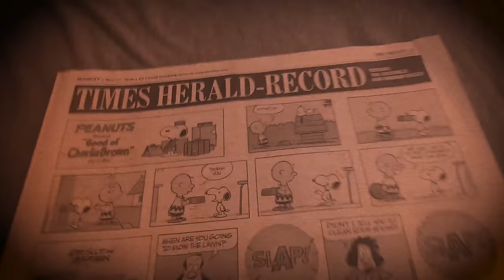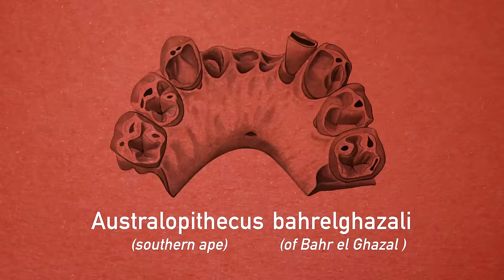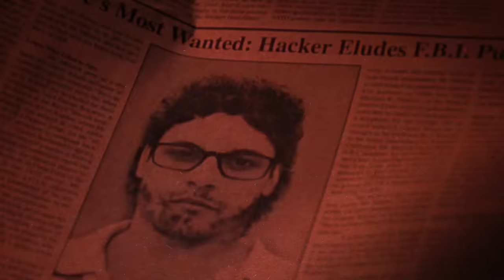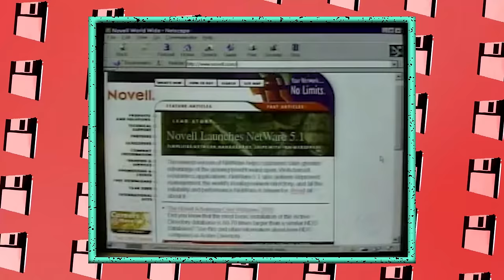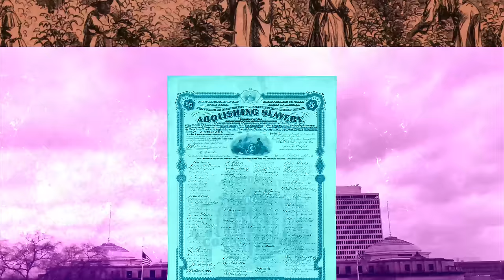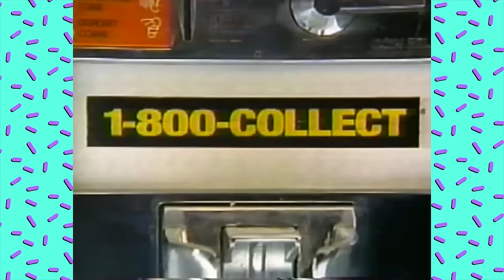TIMELINE: 1995 - Everything That Happened In '95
Weird History presents Timeline 1995. We're taking you back to the year 1995 to check out the news, culture, sports, entertainment, and all that was weird in the mid-90s. Timeline will look back at some of the major events, including Mike Tyson getting out of prison, Michael Jordan's un-retirement, the Oklahoma City bombing, and more. Join Weird History as we look back at the 90s.